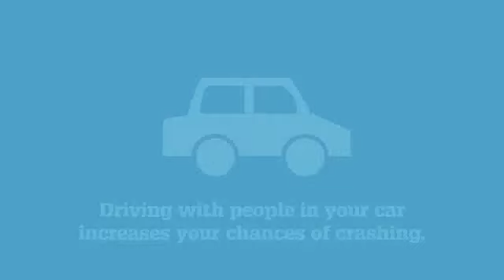Walford First 8 girls, straight off the winning boat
HOR 2013